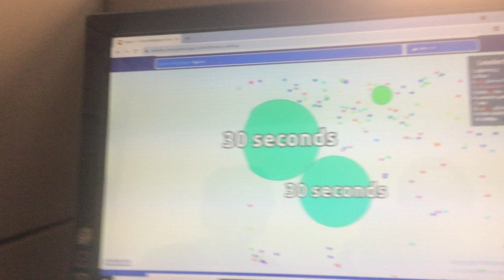I’m on top 5!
“30 seconds” is top 5.